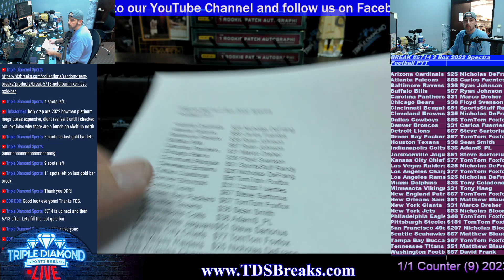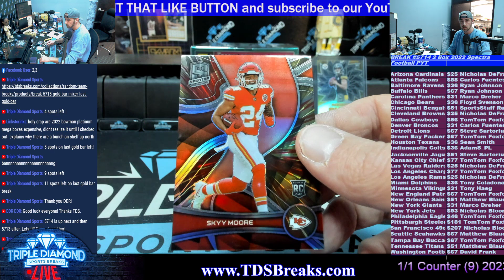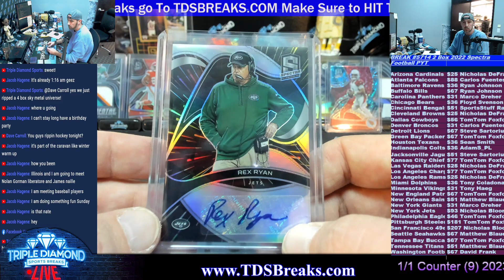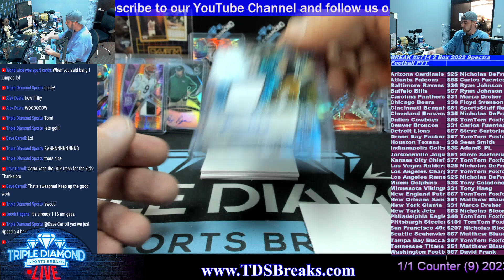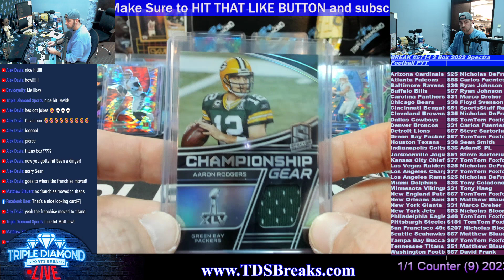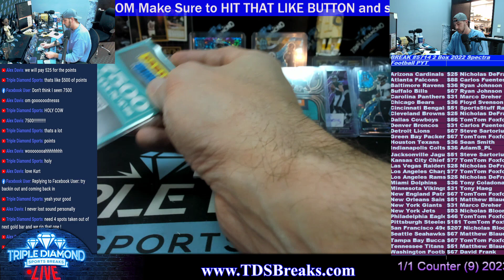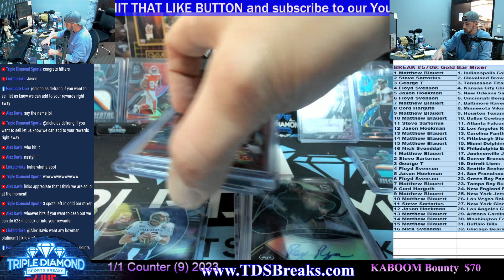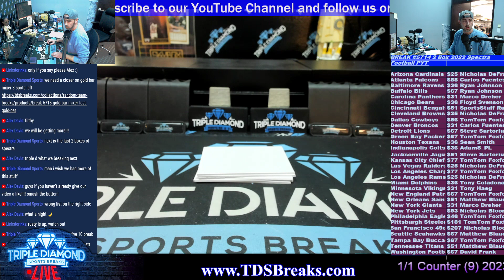Break 5714 2 box SPectra PYT